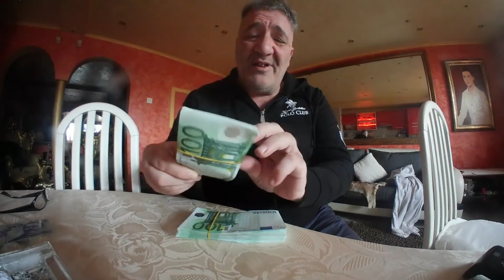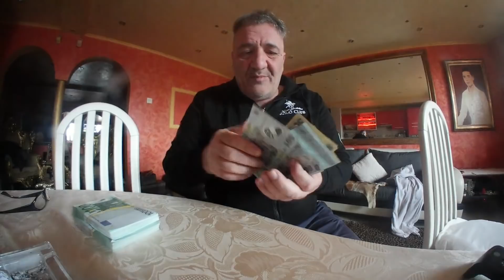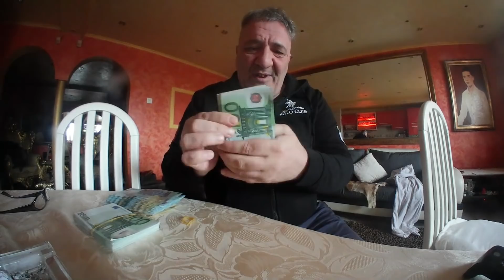ZI FINANCIARA PRIETENILOR BANI MULTI VA UREZ ! LA DUSMANI BOLOVANI LA MASA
►IBAN EURO: LT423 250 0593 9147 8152
►BIC SWIFT: REVOLT21
►IBAN LEI: RO93 BREL 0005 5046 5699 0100